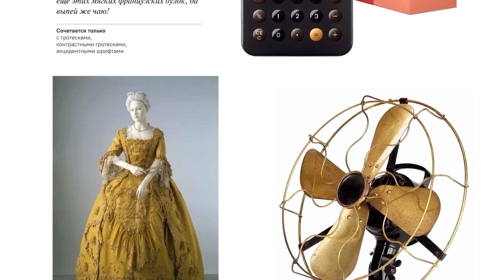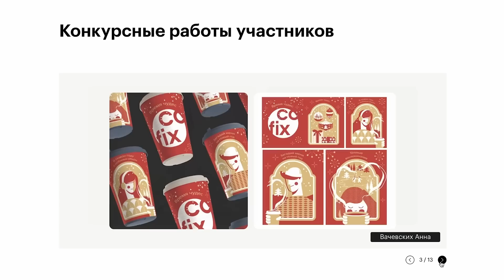Как отрастить ногти? Маникюр гелем дома